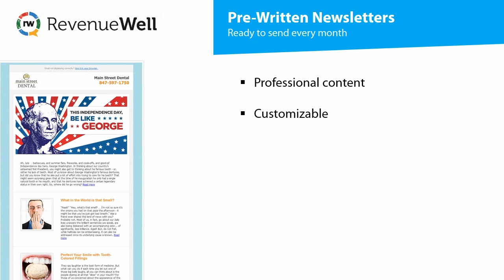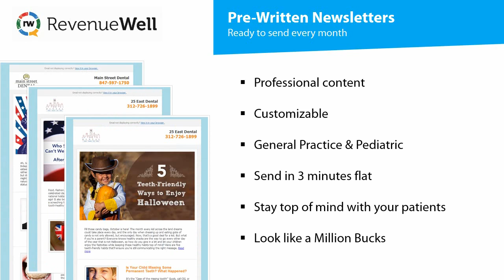SurfCT RevenueWell System